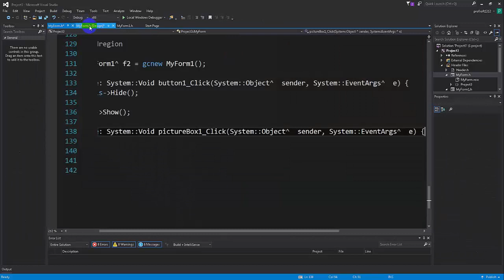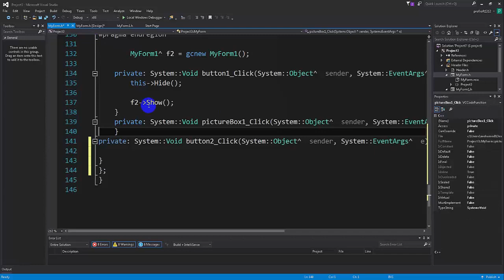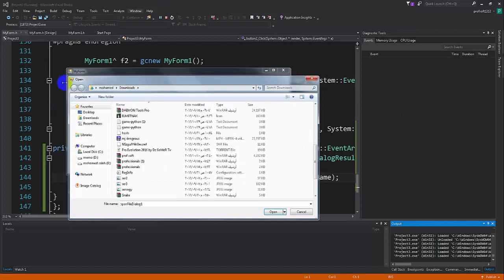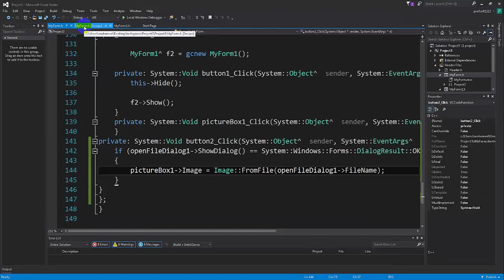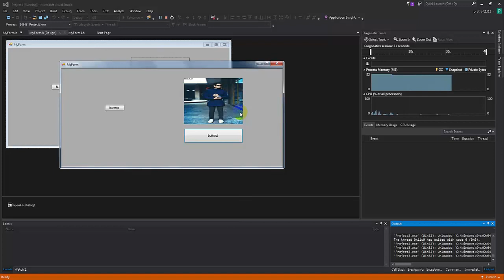Visual c++ gui [ARABIC] - Add photo